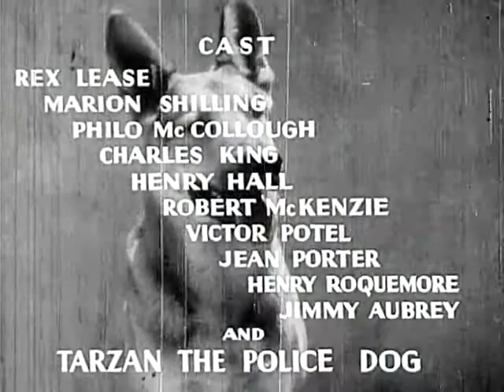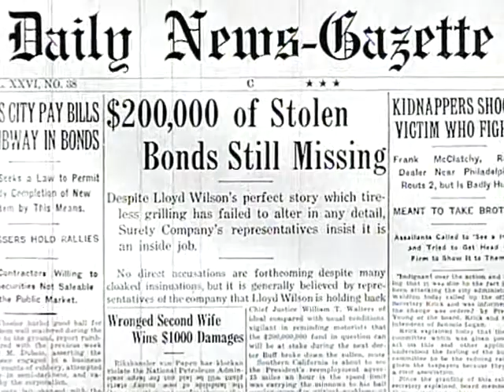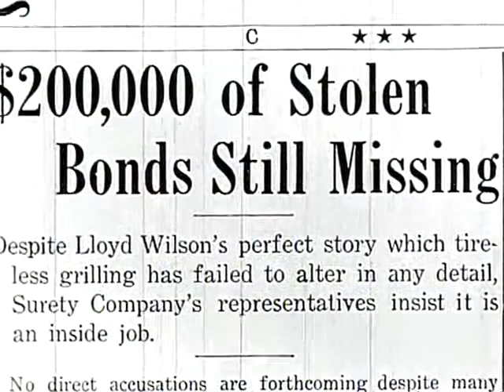Inside Information (1934) - Full Movie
Lloyd Wilson, trusted employee of an investment firm, is suspected of theft when $20,000 in security bonds is stolen from his office. Tarzan, the Famous Police Dog, has an intuitive dislike of an apparently respectable citizen, and this leads Wilson and the police to the gang headquarters. Tarzan wins a public citation for his leading part in breaking the case against a desperate gang of criminals. Written by Les Adams

Director: Robert F. Hill
Writers: Bert Ennis (story), Victor Potel (story)
Stars: Rex Lease, Marion Shilling, Tarzan